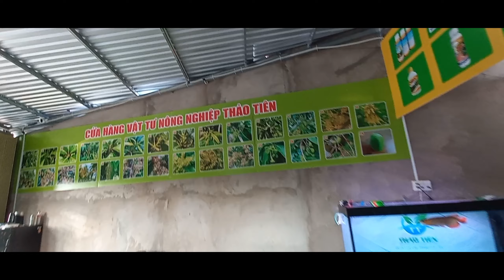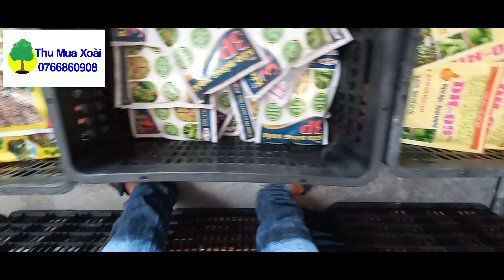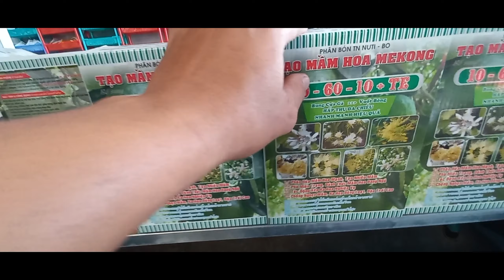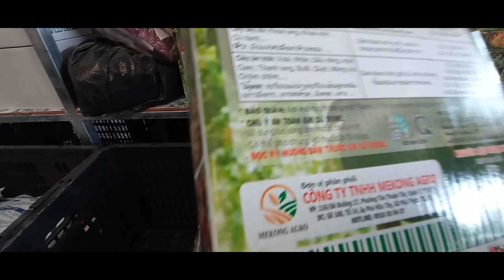Giá xoài Đài Loan hôm nay ngày 3 tháng 11, 2022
Cập nhật giá xoài Đài Loan mới nhất hôm nay
Cung cấp thông tin hữu ích cho nhà vườn .
Chia sẻ thiết bị cần
uy tín.
Chia sẻ kỹ thuật chăm sóc cho cây Xoài
Vlog về cuộc sống nhà vườn .
Cập nhật giá xoài Đài Loan mỗi ngày cho nhà vườn .
Cùng nhau chia sẻ kinh nghiệm làm Xoài
Tìm hiểu và sử dụng những dụng cụ mới cho nhà nông...